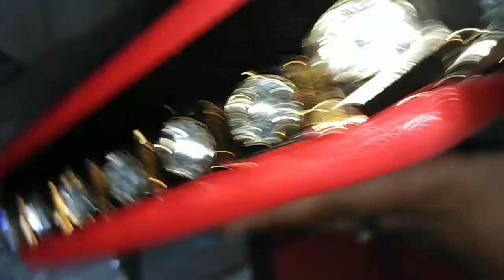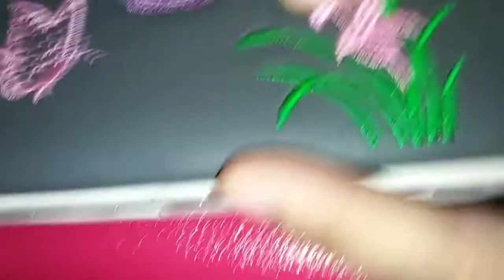Hot Shot Chicken Wings and Shopping.